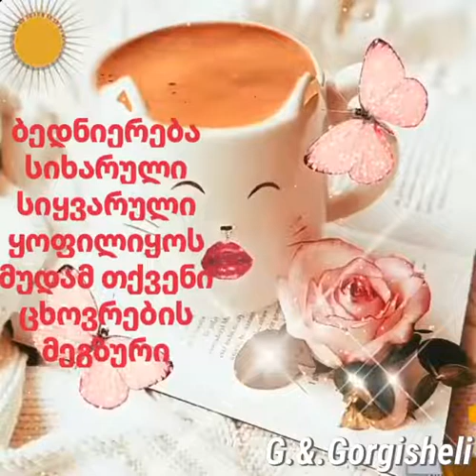22 января 2022 г.(5)